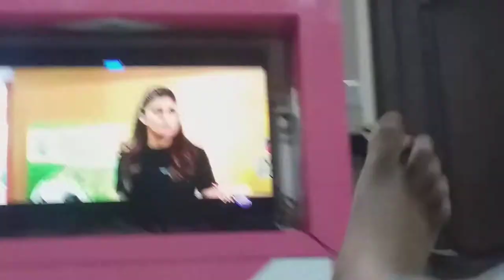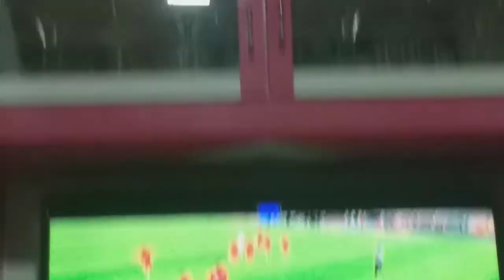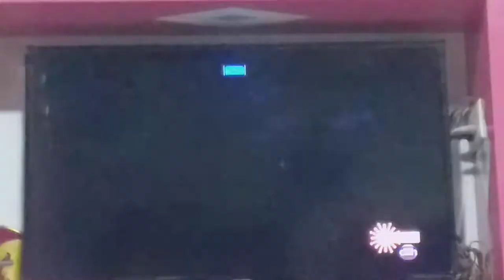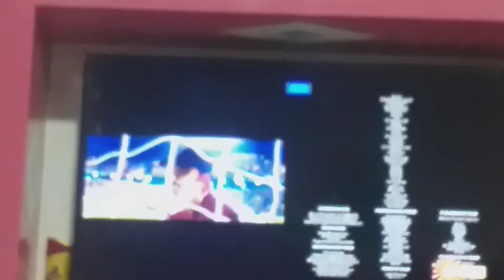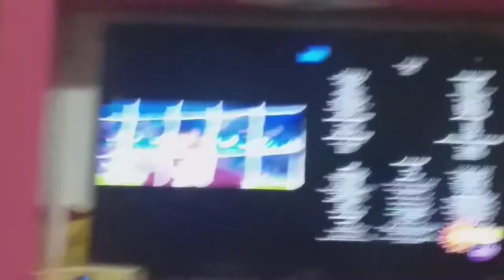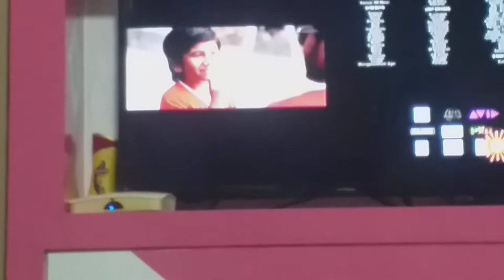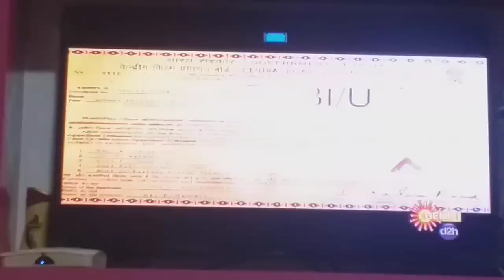Whistle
Movie in telugu